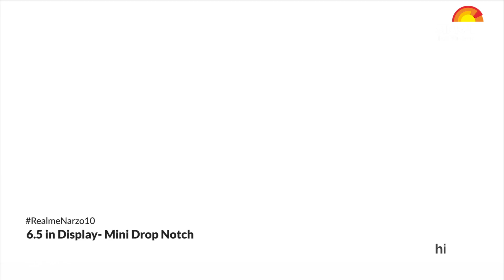Realme Narzo 10 and 10A Launched in India | Jagran HiTech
Realme launched their Narzo 10 series in India for the youth. Due to the lockdown, the launched event was held online. The company has launched two smartphones Realme Narzo 10 and Narzo 10A. The Narzo 10 is priced at Rs 11,999 while the Narzo 10A comes at a price of Rs 8,499. Watch this video to know more.